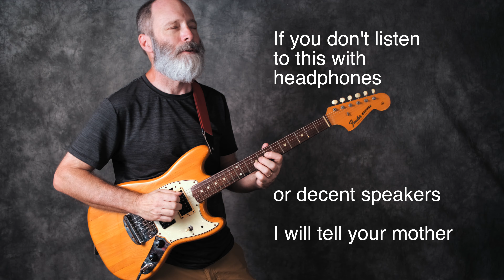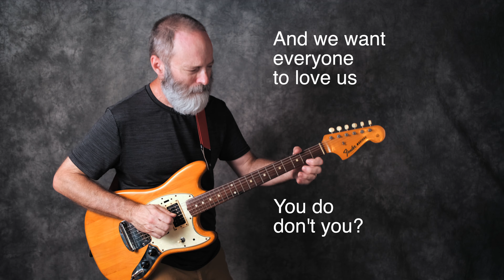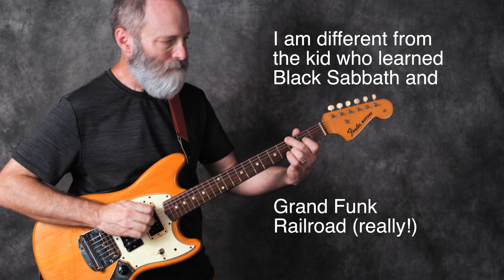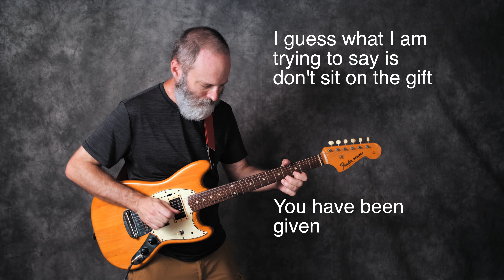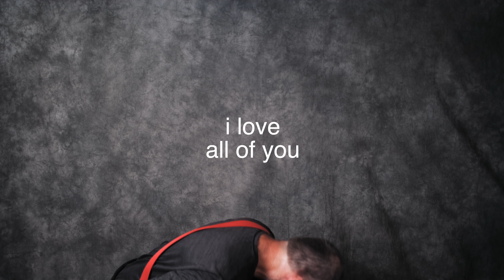1964 Fender Mustang + Strymon El Capistan = EPIC JAM!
I break out the old 1964 Fender Mustang and combine it with the El Capistan SOS mode and EPIC distortion from the Strymon Iridium, all as I tell the tale of an old fart artist.

Bill's Gear:
1964 Fender Mustang
PedalTrain Classic Pro
TC Electronic Polytune 3 Mini
Strymon Compadre Compressor
Strymon Riverside Overdrive
Strymon Iridium Amp Modeler
Morley Little Alligator Volume Pedal
Strymon El Capistan Delay
TC Electronic Ditto X4 Looper
Strymon Volante Delay
Strymon Big Sky Reverb

Chords of Orion - Ambient guitar music for the mind and heart.

Bill Vencil - Guitars

Chords of Orion is a participant in the Amazon Services LLC Associates Program, an affiliate advertising program designed to provide a means for Chords of Orion to earn fees by linking to Amazon.com and affiliated sites.